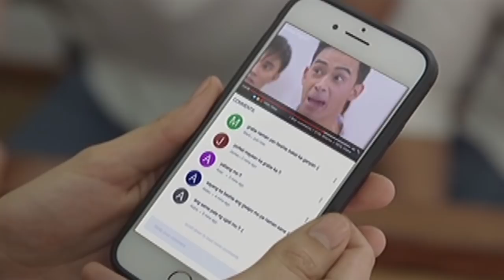Pusong Ligaw: Tessa sees the video of Rafa and Ira's fight | EP 171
Caloy advises Tessa not to jump to conclusions after seeing the video of Rafa and Ira's fight.

Episode Cast:

Bianca King (Margarette, Marga) / Joem Bascon (Caloy) / Luis Hontiveros (Lance) / Diego Loyzaga (Ira, Potpot)